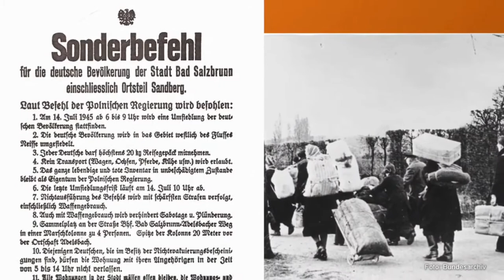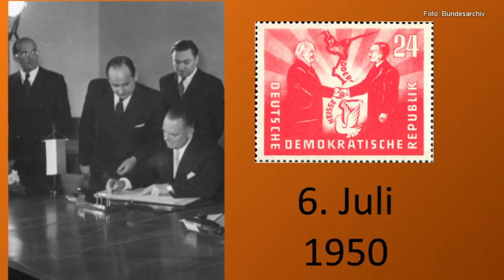Die Deutsch Polnische Grenze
Zwischen Neiße und Usedom ist die Deutsch-Polnische Grenze in ihrer Geschichte so eng miteinander verbunden, wie kaum eine andere.

▬ sonstige Links ▬▬▬▬▬▬▬▬▬▬▬▬
-keine-